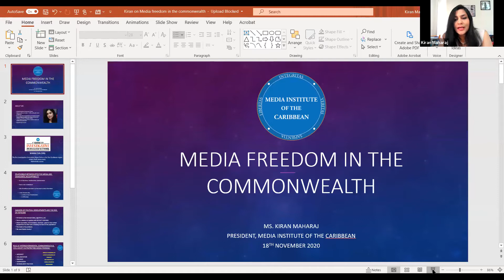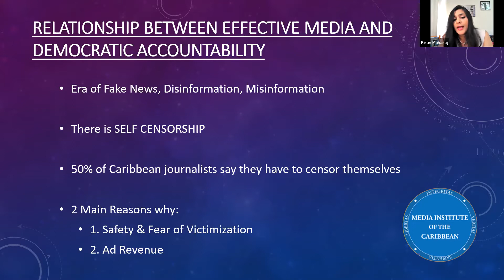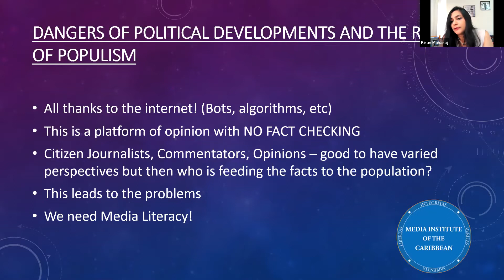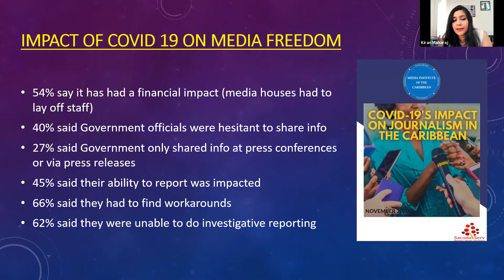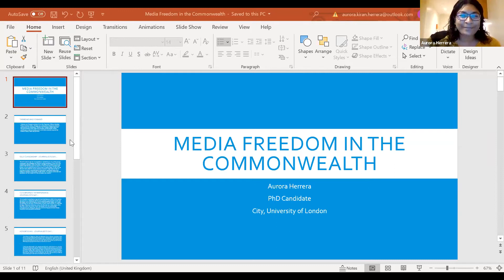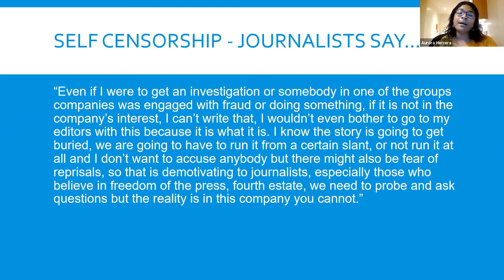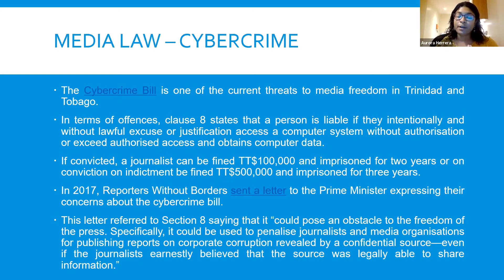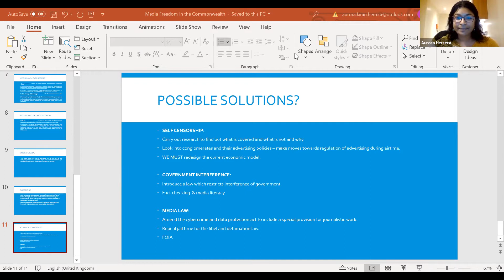Media Freedom within the Commonwealth - Panel Five & Concluding Remarks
Media Freedom within the Commonwealth P5 + Concluding Remarks

18 11 20 ICWS